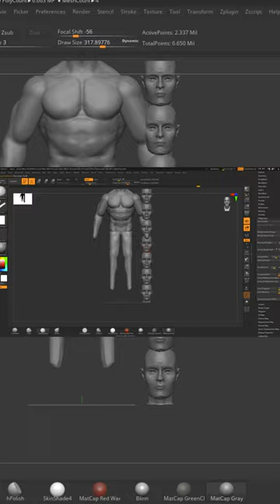Sculpt digital art digitalartsculpt